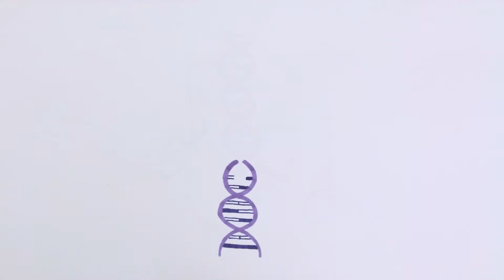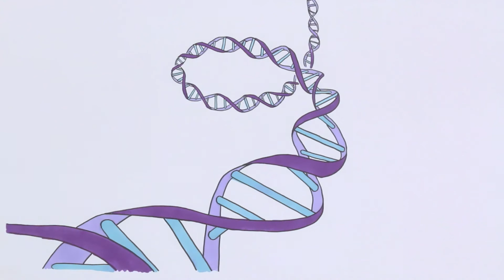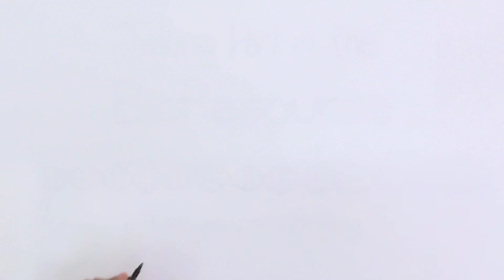Become involved in research – NIHR BioResource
Watch this video to learn what is involved when you take part in the NIHR BioResource, why health research is important, and what we do with your sample and information.